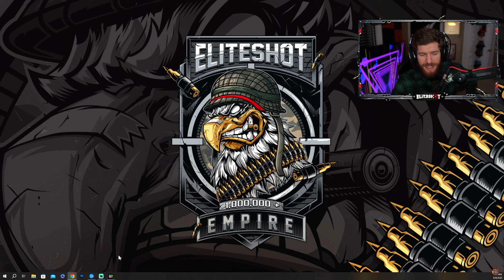Activate the MGB NUKE in MW2! ☢️ (30 Killstreak: Mass Guided Bomb)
MGB Nuke in MW2 - Mass Guided Bomb

▼ GAMING ESSENTIALS! ▼